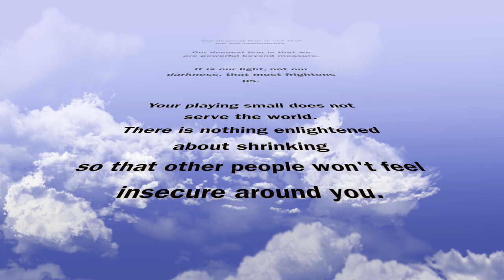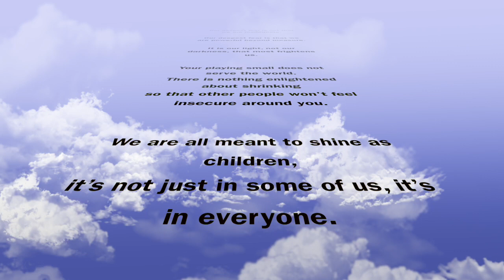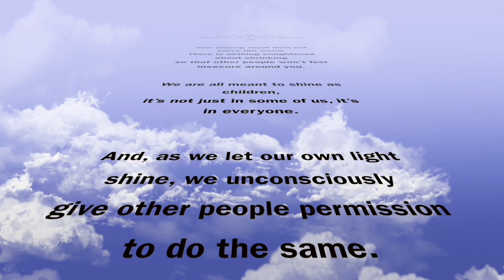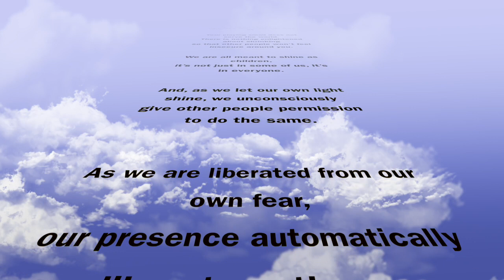Our depest fear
Our deepest fear is not that we are inadequate.

Our deepest fear is that we are powerful beyond measure.

It is our light, not our darkness, that most frightens us.

Your playing small does not serve the world.
There is nothing enlightened about shrinking
so that other people won't feel insecure around you.

We are all meant to shine as children,
it's not just in some of us, it's in everyone.

And, as we let our own light shine, we unconsciously
give other people permission to do the same.

As we are liberated from our own fear,
our presence automatically liberates others.